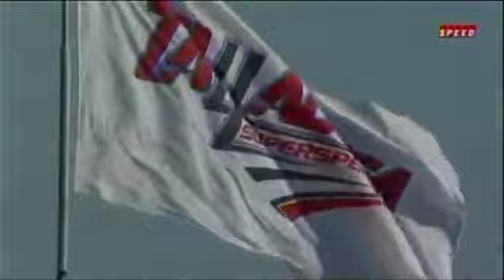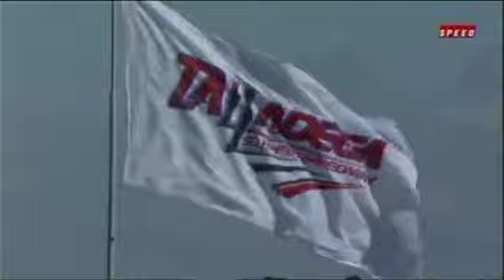2011 3 AMIGOS 250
2011 3 AMIGOS 250